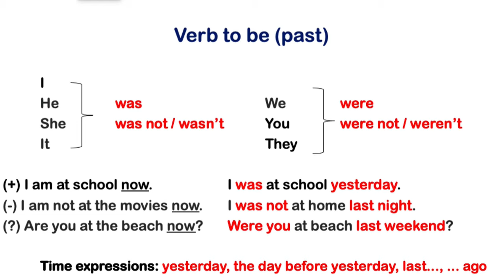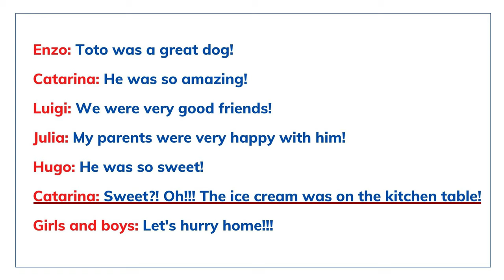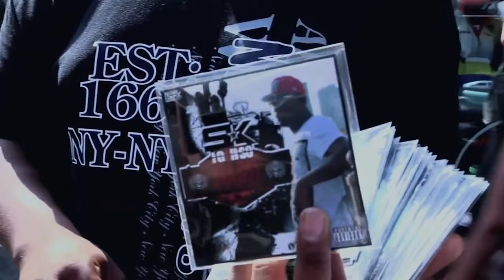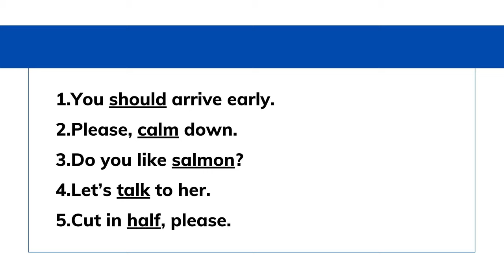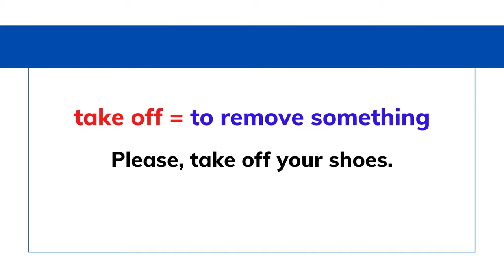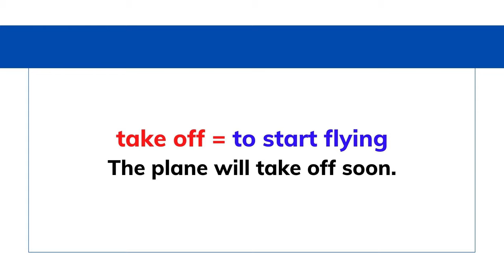Vandinha Lopes - Podcast de Inglês com Leo Reis #32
Lesson 32

Guest:
Vandinha Lopes - @vandinhalopesoficial (Psychic)

Lecture: Verb to be in the past
Vocabulary: Adjectives with ing x ed
Conversation: Unit 9 Passo 27
Street Talk 8. Harlem 8
Pronunciation: L-Mudo
English tips; Phrasal Verbs – TAKE OFF
Testimonial: Monica Carvalho

Para estudar inglês com Leo Reis, clique abaixo!

IDEALIZADOR, PRODUTOR E APRESENTADOR:
Leo Reis - Instagram @leoreis

DIREÇÃO:
Joao Borges - Instagram @joaoluiz_borges